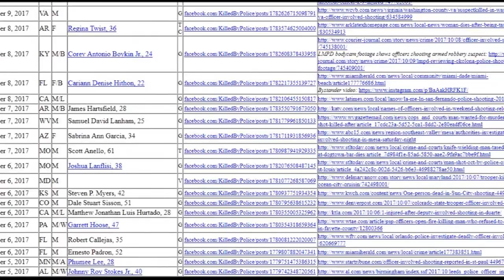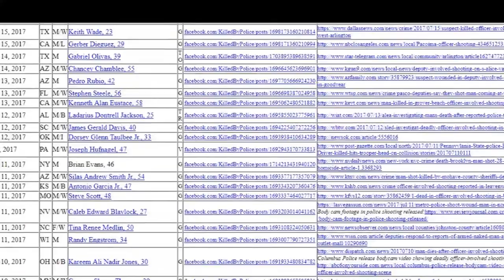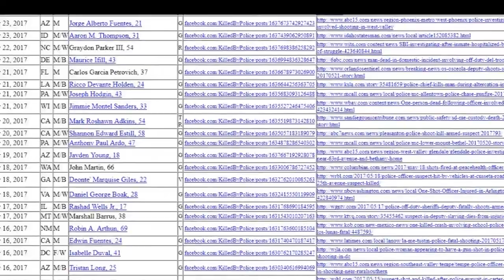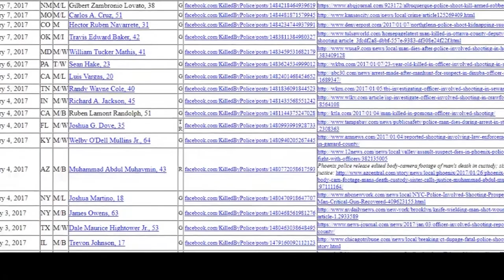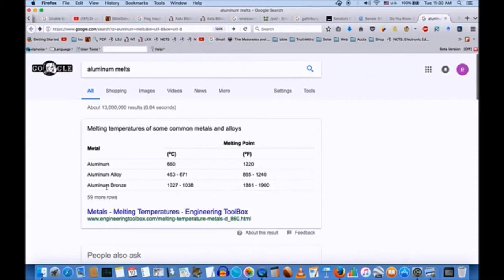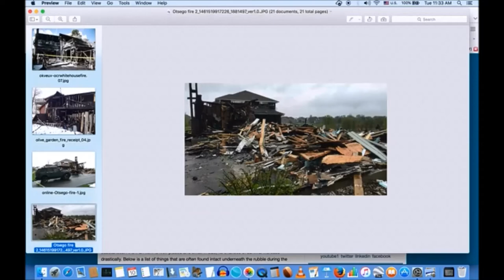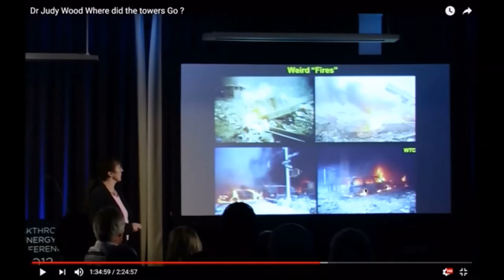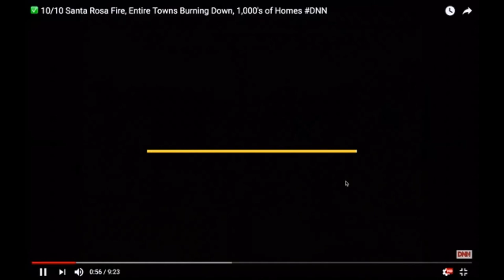A VISIT, FROM GOD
Isaiah 29:6  Thou shalt be visited of the LORD of hosts with thunder, and with earthquake, and great noise, with storm and tempest, and the flame of devouring fire.Psalms 83:15  So persecute them with thy tempest, and make them afraid with thy storm.